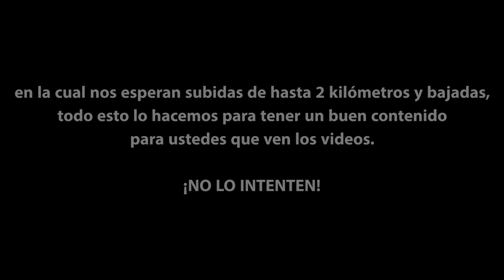SE ENOJA EN PLENA CARRETERA 😳😡 *Recorrimos 32KM desde un PUEBLO hasta nuestra CIUDAD*🥵